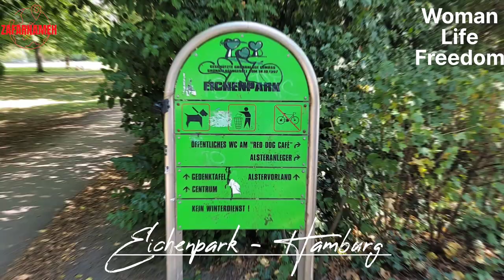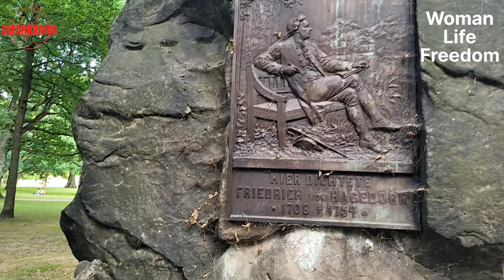| Germany tourist attractions | Hamburg | Eichenpark |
Eichenpark = Oak park
Its neighbor to the north, the small oak park in Harvestehude, is a little in the shadow of the popular Alster foreland. It lives up to its name and is characterized by a wonderful old stock of trees. In addition to numerous oaks, you can also find a beautiful bald cypress directly on the Alster, whose knee roots reach down to the pasture next door. Waterfowl cavort among them, including mainly greylag geese, which have long since become accustomed to visitors to the park.
The Herwardeshude Cistercian monastery, which was founded around 1245 by Heilwig Countess von Schauenburg/Holstein, was once located on the site of what is now Eichenpark. In 1530, as a result of the Reformation, the monastery building was demolished, having stood here since 1295. The surrounding areas were probably used as pasture in the meantime. An inn was later built on the site of the former monastery.

Today you can enjoy the public green area along a circular path that also meets the Alster. You will pass a large granite boulder. It has a commemorative plaque for the poet Friedrich von Hagedorn, who probably liked to stay and write poetry here. At the water one encounters the sculpture "Aether Wave" by Friedrich Wield. It was created between 1931 and 1933 on behalf of the Hamburg Senate as a memorial to Heinrich Hertz, who was the first to succeed in detecting electromagnetic waves. However, since Hertz was Jewish, the National Socialist Senate prevented the installation of the sculpture, which was only rediscovered in 1994 by the Hamburg cultural authorities and placed here.

From a small jetty over the water you have a beautiful view of the Eichenpark, the Alster and also the Krugkupplung Bridge. It spans the river where it flows into the Outer Alster and connects the two districts of Winterhude and Harvestehude. A first bridge was built here in 1892 as a simple wooden construction. It was replaced in 1927/28 by a massive stone and steel bridge that still exists. Gustav Leo designed the reinforced concrete construction with the three fixed arches and two central pillars on behalf of Fritz Schumacher, Hamburg's chief building director at the time. In keeping with his spirit, the bridge was built as a typical North German brick building. From the outside, the entire building, including the balustrade, is made of characteristically patterned clinker with decorations of colored reliefs and clinker ceramics.

00:00 YouTube intro
00:10 YouTube Alsterpark
10:25 YouTube Outro